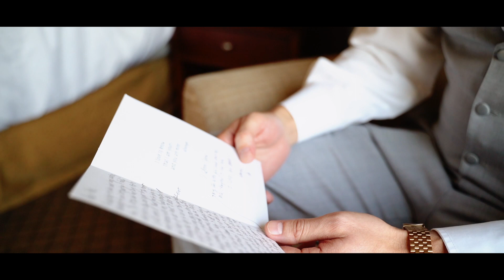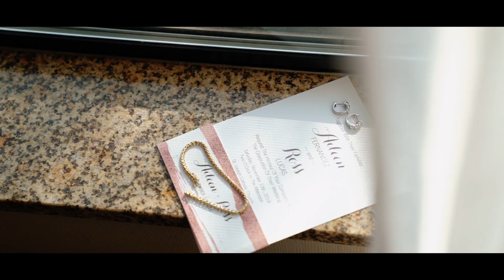Aileen+Ross Wedding Film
Congrats to Aileen and Ross on your big day. Thanks for trusting us to capture your moments.